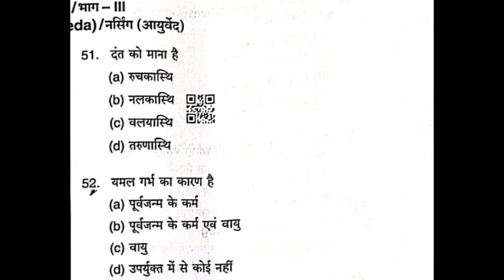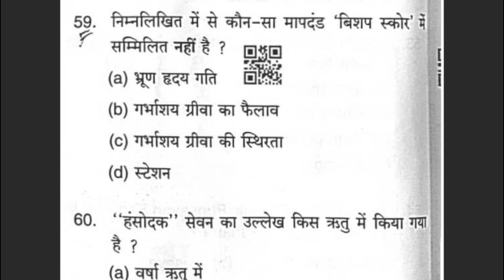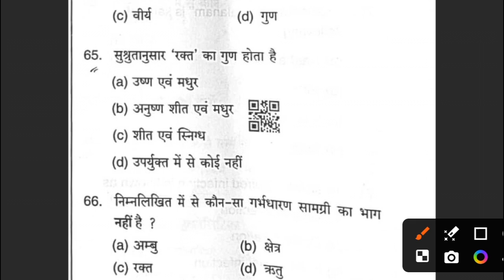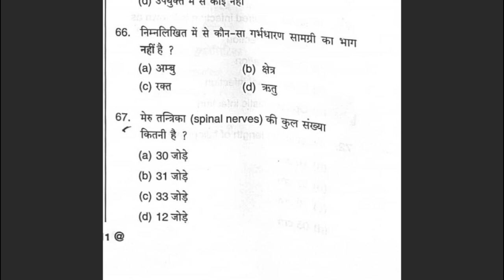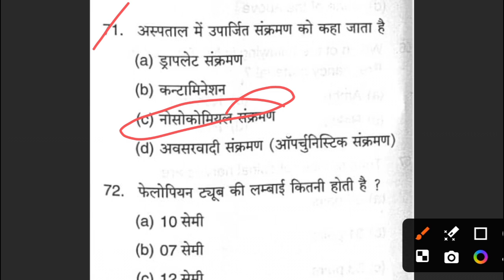Ayurvedic Staff Nurse Exam 8/9/2024 Ka Question Paper